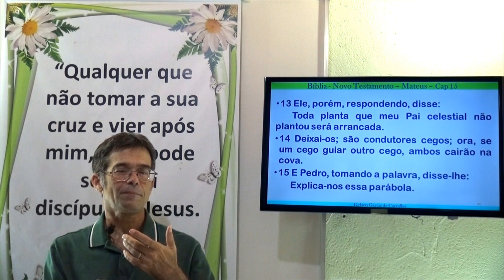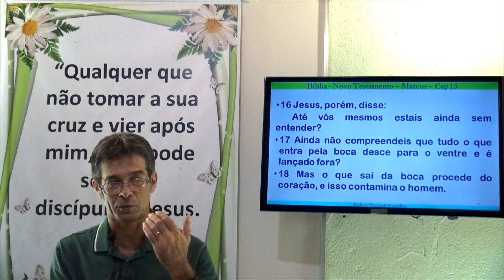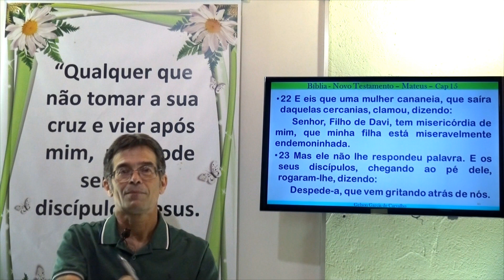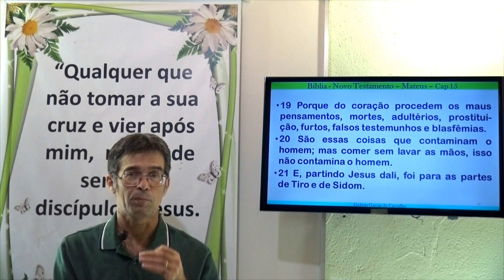Fake News e o Evangelho. Evangelho de Mateus Capítulo 15.1. A Bíblia Sagrada -Gelson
Estudo de A Bíblia Sagrada, Estudo Bíblico, Evangelho de Mateus, Capítulo 15 - Fake News e o Evangelho
Estudo de O Evangelho de Mateus Capítulo 15 - Fake News e o Evangelho
Gelson - A Bíblia Sagrada - Evangelho de Mateus Capítulo 15